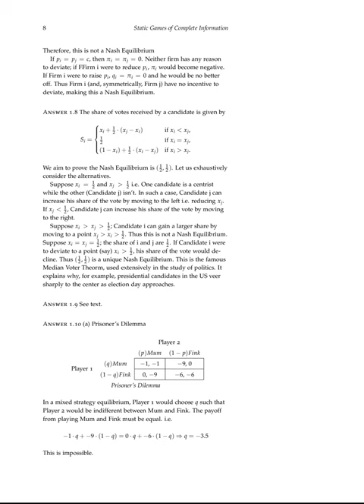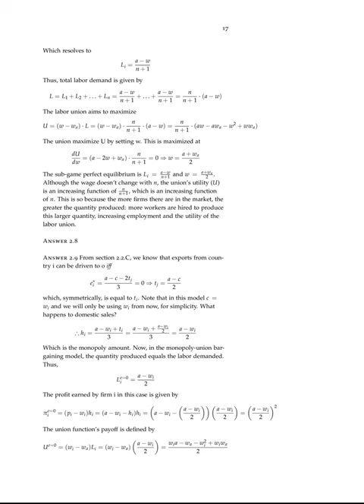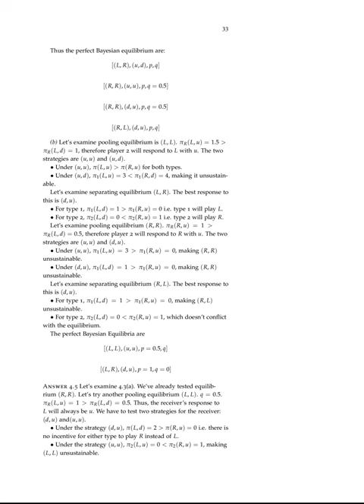Solution's Manual of A Primer in Game Theory by Robert Gibbons